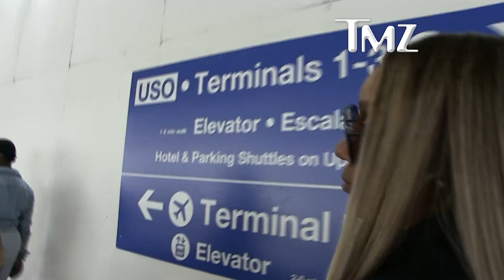NeNe Leakes Says 'RHOA' Needs To Blow Up Cast For New Season | TMZ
The ladies of "The Real Housewives of Atlanta" better thank their lucky stars NeNe Leakes isn't a Bravo producer ... cause a bunch of them would be out of a job if she was.